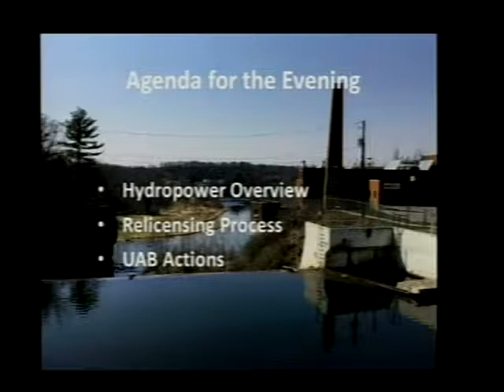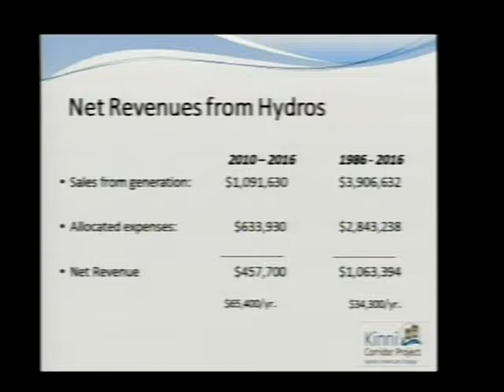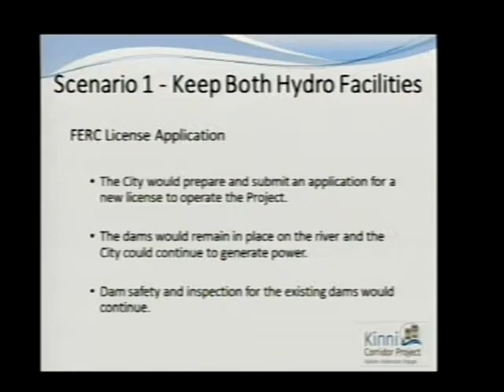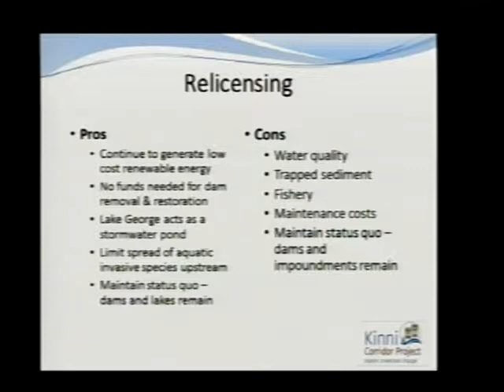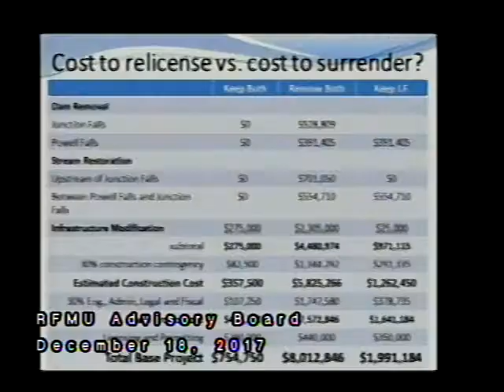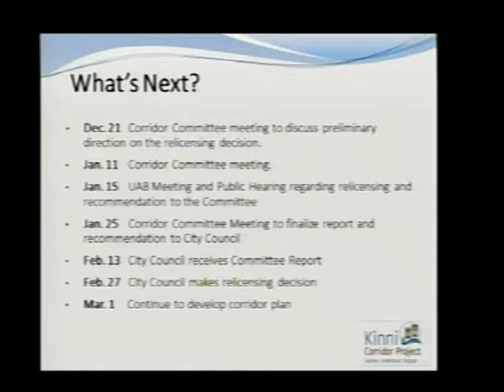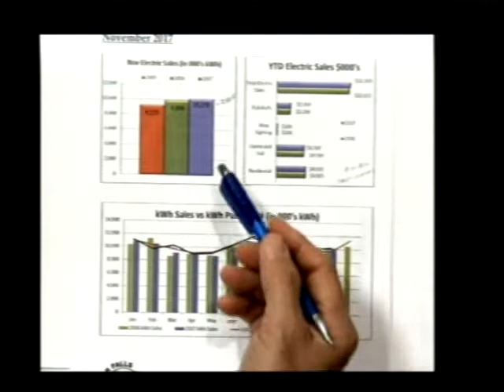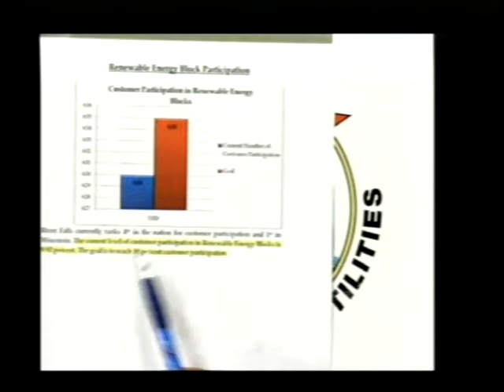River Falls Municipal Utilities Advisory Board: 12/18/17